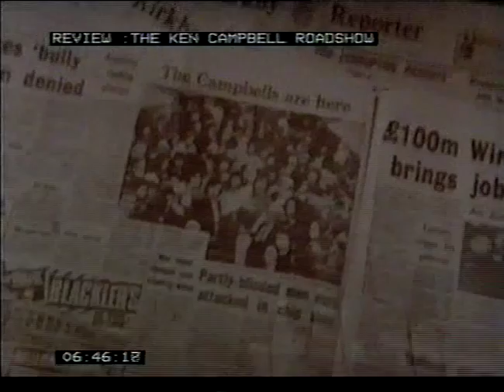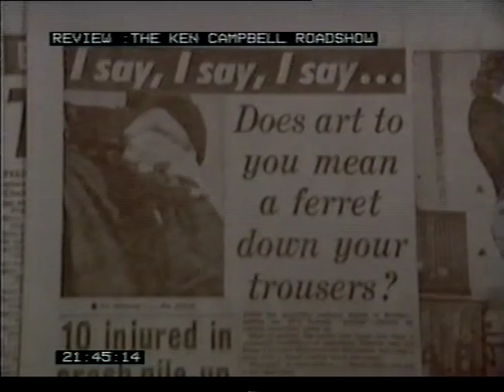The Ken Campbell Roadshow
A BBC Documentary from 1971 featuring The Ken Campbell Roadshow.
Ken tours Kirkby, Merseyside with Sylveste McCoy, Gavin Richards, Susan Littler, Marcel Steiner and others.